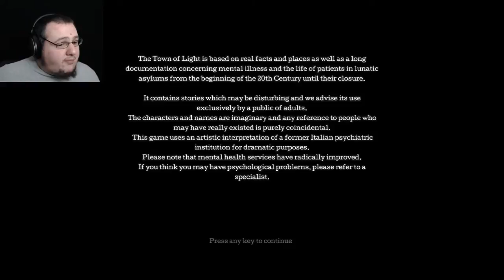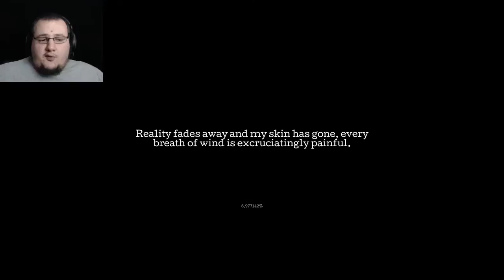The Town Of Light | Part 1 | BAT SHEEP CRAZY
The Town Of Light is an Psychological Horror experiance that takes us though some dark places. Together we bare witness.